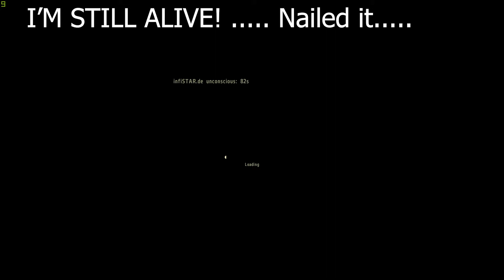Flying the Jet... Badly.....Arma 2 DayZ Mod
Just a clip from today, purely for me and my friends amusement before a server wipe. Playing on EL-Gaming.com's server (Endless Gaming).